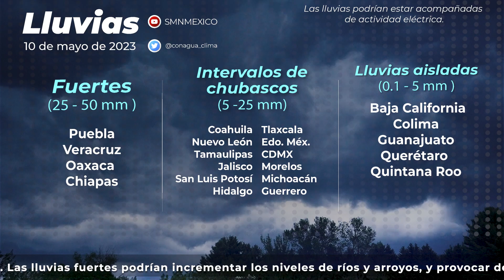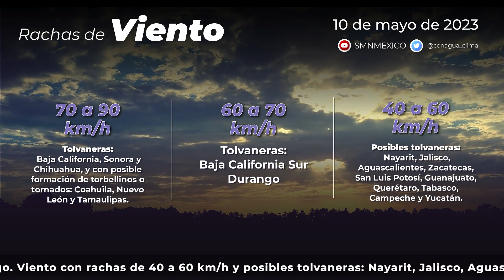10 de mayo de 2023 8:00h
10 de mayo de 2023 8:00h